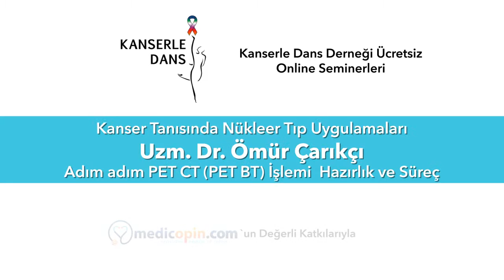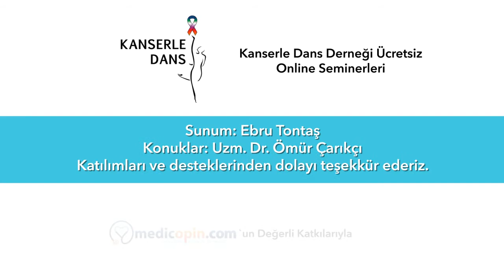Adım Adım PET CT (PET BT) İşlemi - Hazırlık ve Süreç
Kanserle Dans Dernegi'nin medicopin.com’un katkıları ile düzenlediği ücretsiz online seminerde Uzman Dr. Ömür Çarıkçı, “Adım adım PET CT (PET BT) işlemi (hazırlık ve süreç)” hakkında bilgiler verdi.